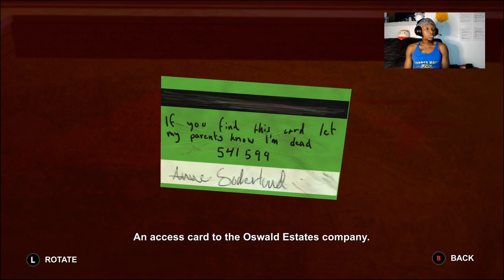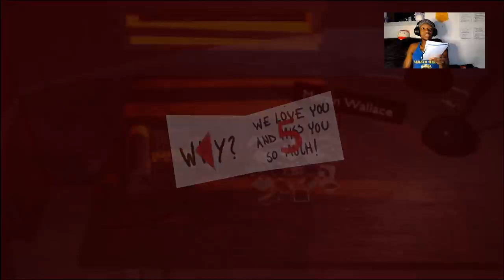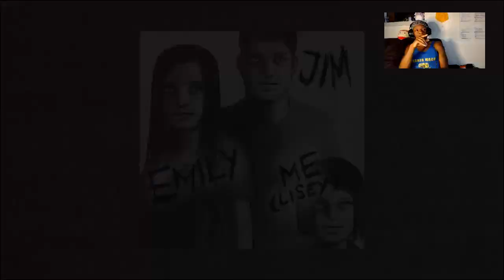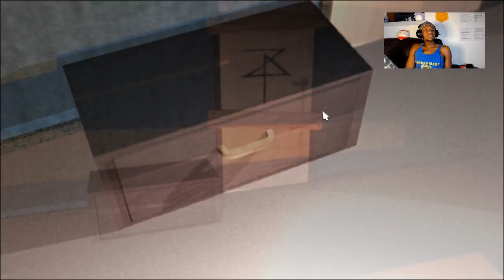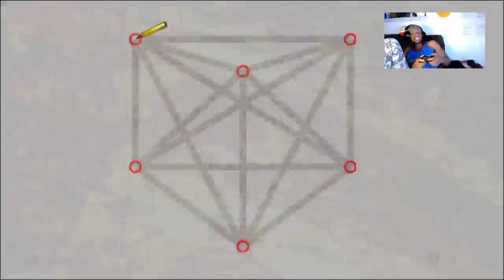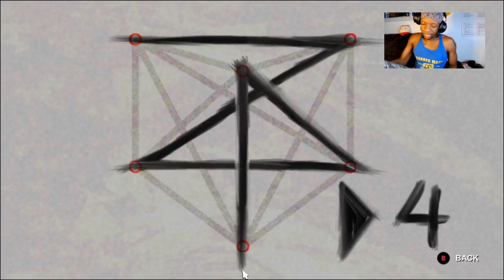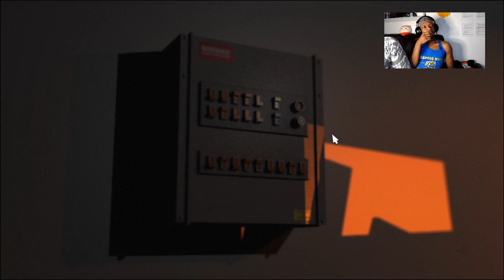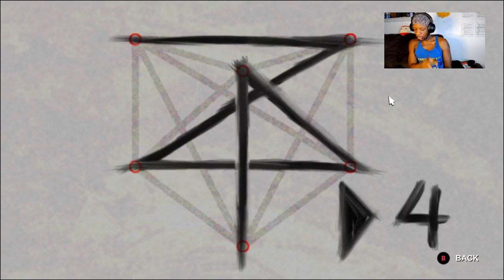Decay *PART 2*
LB's Twitch:
Twitch.tv/lbism